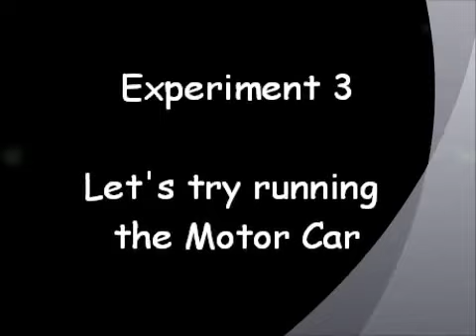8649 Multiple Purpose Power Generator B (Assembly Kit)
Multiple Purpose Power Generator B: (Assembly Kit)

Comes with LED and electronic music device!

Output
MAX output voltage 7V

Cord
1m with insulated alligator clips

Dimensions
106 x 53 x 70 mm

Materials
ABS

Accessories
Electronic Music Device